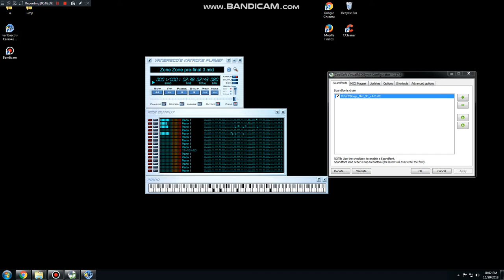[Black MIDI] Zone Zone Pre-Final 3 7.81 Million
Made by: McCoolPlays and GamingMidi
Original author video: N/A
Technical Information:

MIDI Filename: Zone Zone pre-final 3
MIDI Size: 59.6 MB
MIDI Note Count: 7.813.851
Soundfont used: Borgs 8bit Version 4.2